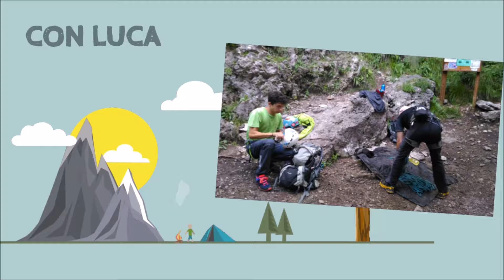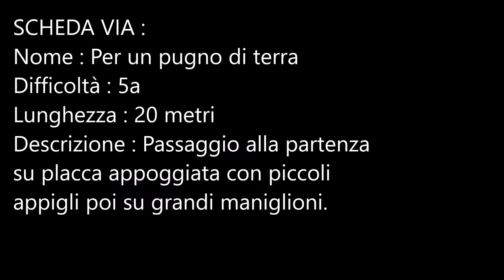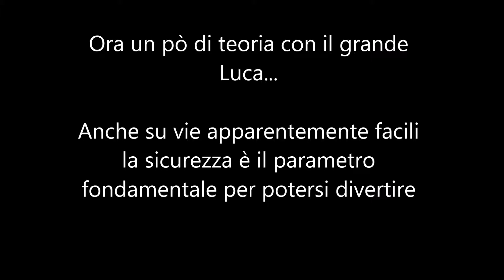CorenN1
Salita sulla via "per un pugno di terra" al Coren. (Val Brembilla)